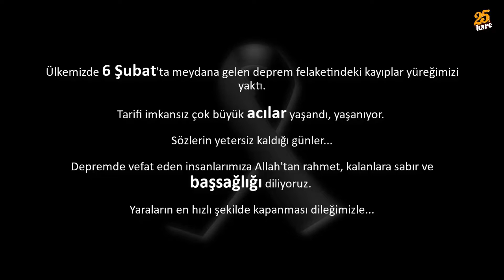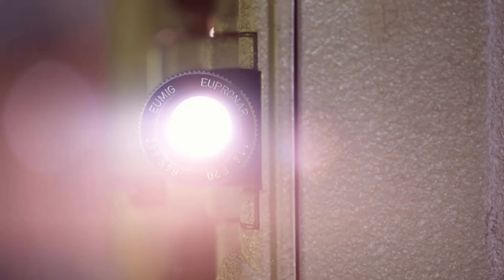Identity- Kimlik (2003) Final Anlatımı | Etkileyici ve Gizemli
Ünlü oyuncuların yer aldığı Identity-  Kimlik (2003) filminin akılları karıştıran noktalarının çözümü... İyi seyirler.
Orijinal Adı: Identity
Tür: Gizem, gerilim
Yönetmen: James Mangold
Ülke: Amerika
Gösterim Tarihi: 15 Ağustos 2003
Oyuncular: John Cusack, Ray Liotta, Amanda Peet, John Hawkes, Alfred Molina, Clea DuVall
Süre: 01s 30dk
IMDB: 7,3
25. Kare puanı: 7,4

► 25. Kare Instagram hesabı: 25.karee
► 25. Kare Twitter hesabı: @25Kare4
► Film ve dizi incelemelerini üzerinden okuyabilirsiniz.

Sosyal medyadan takip edin:
▶️ Giriş- konusu (00:00)
▶️ Savunma tarafı nerede yanılmıştı? (00:45)
▶️ Avukatın sözleri (02:06)
▶️ Çocuğun yok olmaması? (03:08)